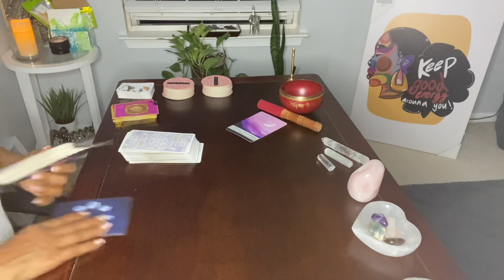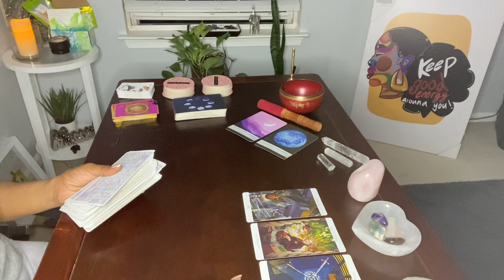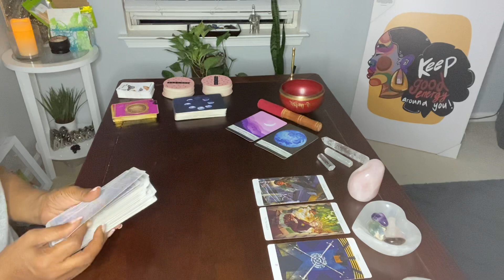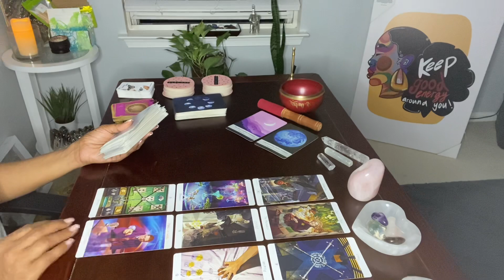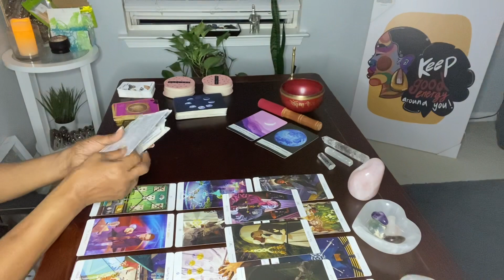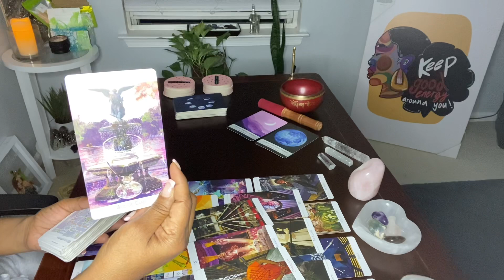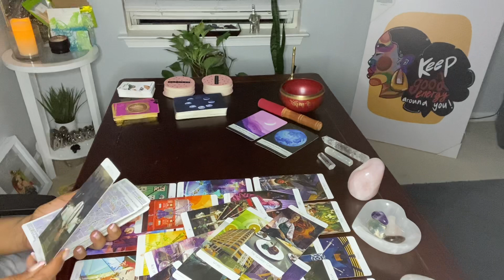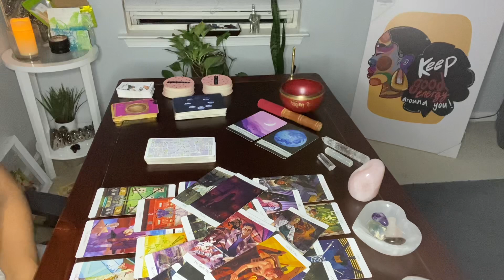PISCES ♓️ PERSONAL ISSUE REACHES A RESOLUTION. THE FABULOUS LIFE GOT OLD. 💰CAN’T BUY LOVE/HAPPINESS